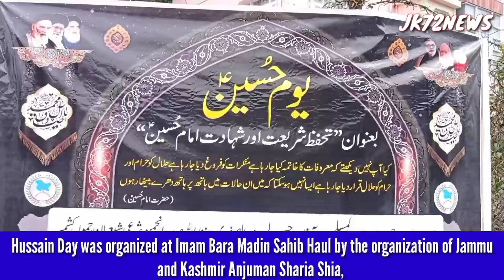Hussain Day was organized at Imambara MadinSahib Haul by the organization of J&K Anjuman Sharia Shia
Hussain Day was organized at Imam Bara Madin Sahib Haul by the organization of Jammu and Kashmir Anjuman Sharia Shia, in which religious scholars of different sects of thought participated under the chairmanship of Hujatul Islam Wal Muslimeen Agha Syed Hasan Al Musawi Al Safavi, President of Anjuman Sharia Shia. In the Waqar Majlis held on this occasion, religious scholars expressed their views on the subject of protection of Sharia and martyrdom of Imam Hussain (AS).